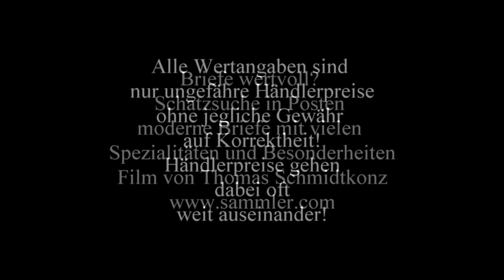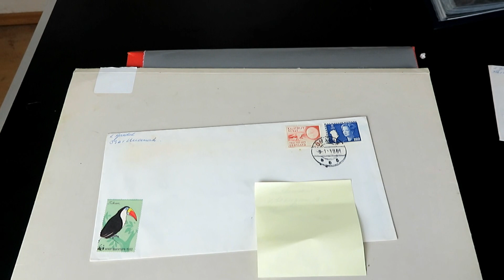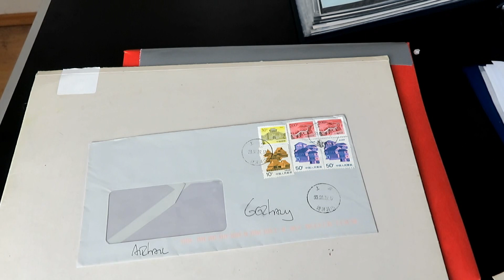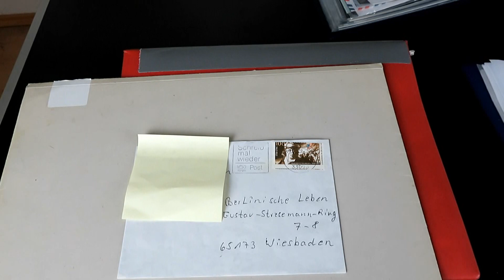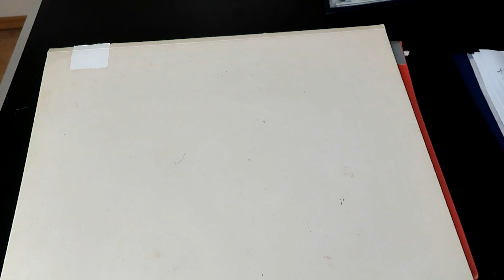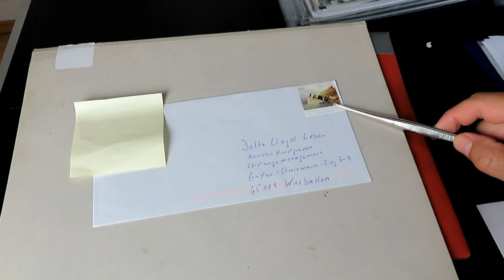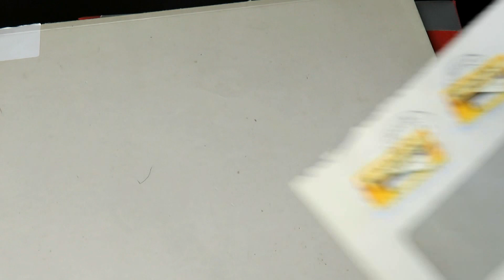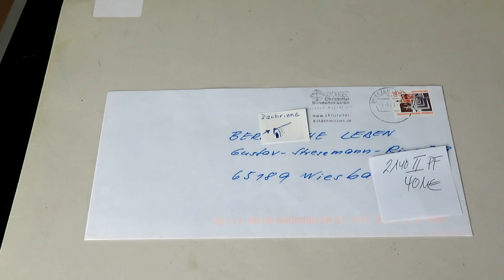Briefe wertvoll? Schatzsuche in Posten moderne Briefe mit vielen Spezialitäten und Besonderheiten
Briefe wertvoll? Schatzsuche in Posten moderne Briefe mit vielen Spezialitäten und Besonderheiten - Film von Thomas Schmidtkonz

Der Film stellt einen Posten moderne Briefe mit vielen Spezialitäten und Besonderheiten vor.
Diesen kaufte ich für 30 Euro bei einem Händler im Juli 2019.
Im Film gehe ich auf Briefmarkenschatzsuche und versuche dabei bessere und wertvollere Briefe zu entdecken, deren Wert zu bestimmen
und zudem den groben Gesamtwert der Sammelgegenstände zu ermitteln. Dabei entdeckte ich viele Spezialitäten und Besonderheiten!

Wenn man zudem Briefmarken in Sammlungen verkauft, erhält man deutlich weniger als beim Einzelverkauf von Marken.